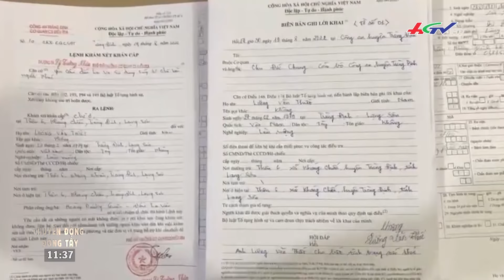Miền Tây chuẩn bị vào mùa nước nổi... | CHUYỂN ĐỘNG ĐÔNG TÂY - 22/08/2022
MỞ ĐẦU 00:00
XE KHÁCH LAO XUỐNG RUỘNG CỎ VEN ĐÈO QUÁN CAU 00:25
GẠT TRÚNG PHANH TAY, Ô TÔ LAU VỰC 01:12
DÙNG SÚNG TỰ CHẾ BẮN NGƯỜI VÌ KHÔNG ĐÒI ĐƯỢC TIỀN GỬI 02:10
BẮT ĐỐI TƯỢNG CƯỚP GIẬT TÚI XÁCH  03:03
CHIẾN SĨ CÔNG AN CỨU SỐNG NGƯỜI NGƯNG THỞ NGƯNG TIM DO ĐUỐI NƯỚC 03:40
THẬN TRỌNG VỚI TÔM HÙM GIÁ SIÊU RẺ 05:11
NGƯ DÂN KHÁNH HÒA TRÚNG ĐẬM MỰC ỐNG VÀ MỰC NANG 06:40
NGHỀ ĐAN LƯỚI ĐÁNH BẮT THỦY SẢN Ở MIỀN TÂY VÀO MÙA NƯỚC NỔI  07:38